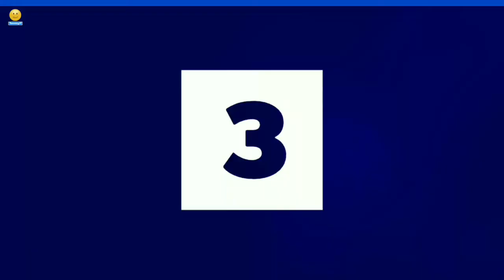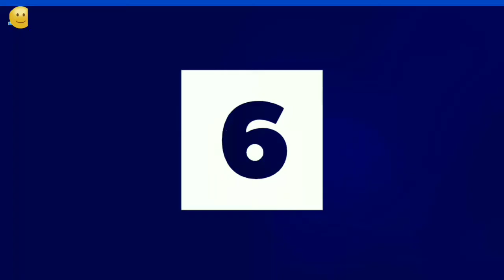Top 11 Records By Sunil Chhetri In Club And International || The Indian Football Legend || Tanmoy11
The @IndianFootball team skipper Sunil Chhetri has had an excellent career for his club and country, notching up several interesting records.

From scoring the most number of goals in international to becoming the highest Indian goalscorers in the @ILeagueOfficialTV and the @IndianSuperLeague (ISL), the Bengaluru FC talisman have achieved all.

Let us take a look at the 10 records which are held by the Indian captain.

⏺️Source Info - Goal
Images - Google , Facebook
Videos - Social sites

Keep Smiling ...